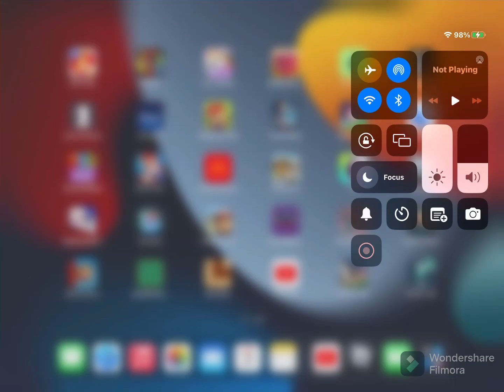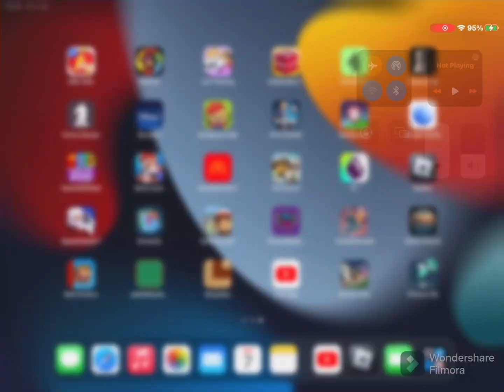Playing Arctic - Basketball to try and get under par on every hole! Episode 2